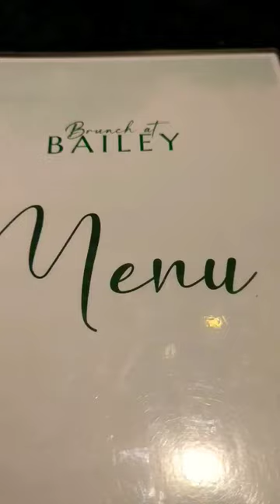😲Newly opened restaurant Brunch at Bailey road😲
Went to a newly opened restaurant at bailey road..
The place was quite good like aesthetic interior design but their management was not up to the mark..
also their prices are as high than their environment..
So, overall it's a 4/10 from me👎

If you want to experience yourself than it's totally up to you as everyone's perspective is not same 😊

📍 Brunch at bailey (bailey road, noir showroom building)